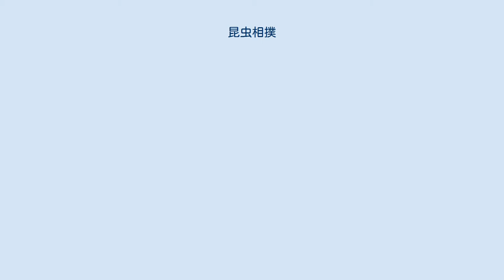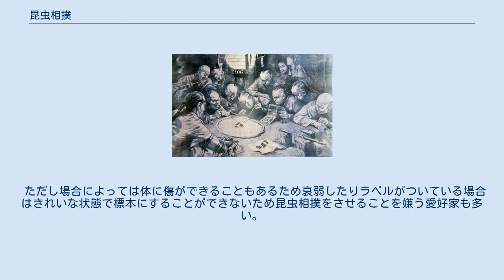昆虫相撲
闘蟋蟀に興じる人々（1903年・中国） 昆虫相撲（こんちゅうずもう）とは、昆虫ないし身近な陸生節足動物同士を闘わせる遊びの総称である。
虫相撲などとも言う。
同種同性同士を闘わせる場合が多いが、異種を闘わせる場合もある。
 昆虫相撲と見なされ、様式化、体系化されている伝統文化は世界各地に存在し、以下のようなものがある。
 熱帯産の外国種を含むカブトムシやクワガタムシなどを戦わせる娯楽である。
試合様式は概ね上記のカブトムシ相撲に準ずるが、体系化された文化としての歴史、伝統は殆ど無い。
ムシキング等のデジタルビデオゲームから規範を得た異種格闘の意味合いが強い。
実虫を闘わせるのではなく、バーチャルに闘いをシミュレートするゲームをプレイしたり、闘いの様子を収録したDVDを鑑賞する場合もある。
 両者ともにもとはメスないしは餌場を奪い合うための手段として発達させた角や大アゴを、闘争心が旺盛であるため顔を合わせただけで戦う性質を利用する。
 カブトムシは皮膚が発達した角を相手の腹下にいれ、持ち上げるようにして投げ飛ばす。
頭角と胸角で挟んで投げ飛ばすこともある。
前肢で振り払ったりもする。
 クワガタムシはもともと採食のためのものが発達した大アゴで相手を挟み、投げ飛ばす。
体を持ち上げることで大きく見せ、威嚇する。
カブトムシと違い殺傷能力があるため注意が必要。
多頭飼育（多数を同じ容器で飼うこと）がいけないとされる所以である。
 ただし場合によっては体に傷ができることもあるため衰弱したりラベルがついている場合はきれいな状態で標本にすることができないため昆虫相撲をさせることを嫌う愛好家も多い。